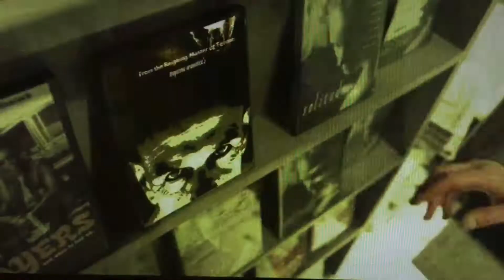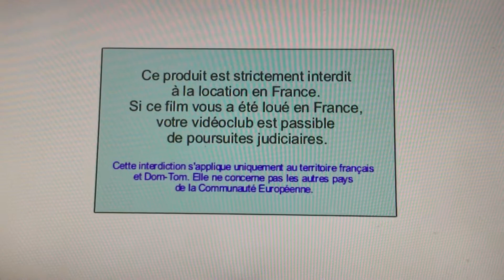Opening to my 2008 French DVD of Horton Hears a Who